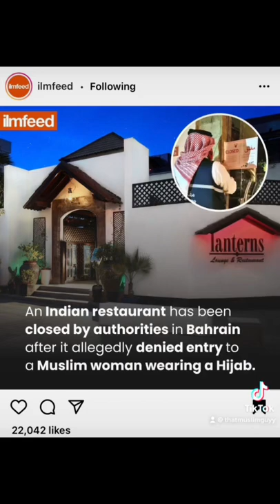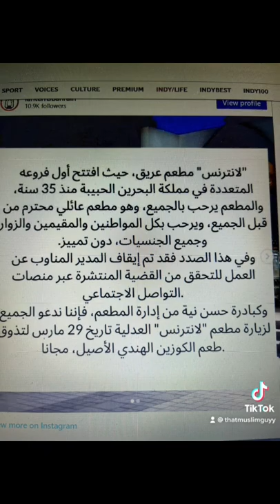Indian Restaurant DISCRIMINATES Against Muslim Woman in Bahrain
An Indian restaurant was SHUTDOWN in Bahrain for discrimination against a Muslim Woman in a hijab 😳🤦🏻‍♂️